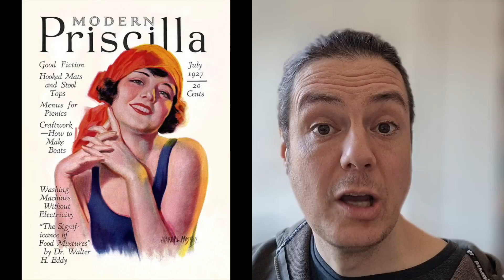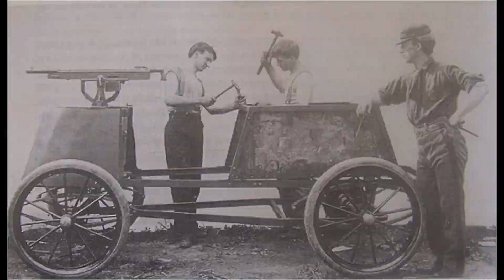Ethik und Ästhetik in Tár – Kann man die Kunst vom Künstler trennen?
Eine Szenen-Analyse zum Film Tár und den Fragen, ob sich Kunst und Künstler*in trennen lassen und ob es legitim ist, Kunst aus ethischen Gründen abzulehnen.

In einer Szene, die das Herzstück seines Films Tár darstellt, beschäftigt sich Regisseur und Drehbuchautor Todd Field mit den Fragen, ob sich Kunst und Künstler*in trennen lassen und, was mehr Gewicht hat: Ethik oder Ästhetik. Nebenbei ist die Szene ein Meisterstück in sophistischer Gesprächsführung. Ich habe mir die Argumente detailliert angeguckt: Eine philosophische Szenenanalyse.

Wollt ihr mich unterstützen? Dann gebt mir doch einen Kaffee aus!

Zur weiteren Recherche:

Der Tod des Autors‘ findet ihr in Barthes Buch ‚Das Rauschen der Sprache‘
Judith Butler – Das Unbehagen der Geschlechter
Albert Schweitzer – Johann Sebastian Bach
Nelson Goodman – Sprachen der Kunst
Christian Stetter – System und Performanz